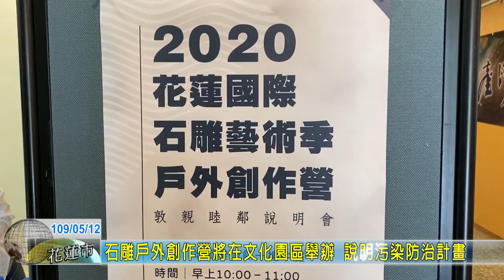20200512 01 石雕戶外創作營將在文化園區舉辦 說明污染防治計畫